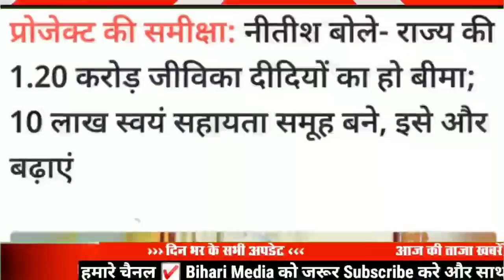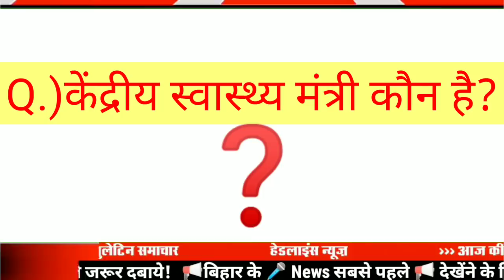Today 4 January bihar news|bihar news,bihar ka news|Gaya news,bhagalpur news|biharinews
4 January bihar news
4 January ka news
bihar news
4 January news
4 January
4 January bihar news
BIHAR NEWS
Bihar
Bihar News
Bihar News today
Bihar tak

Bihar Araria News
Araria News
Bihar Arwal News
Arwal News
Bihar Aurangabad News
Aurangabad News
Bihar Banka News
Banka News
Bihar Begusarai News
Begusarai News
Bihar Bhagalpur News
Bhagalpur News
Bihar Bhojpur News
Bhojpur News
Bihar Buxar News
Buxar News
Bihar Darbhanga News
Darbhanga News
Gaya News
Bihar Gopalganj New
Gopalganj News
Bihar Jumui News
Jumui News
Bihar Jahanabad News
Jahanabad News
Bihar Khagaria News
Khagaria News
Bihar Kishanganj News
Kishanganj News
Bihar Kaimur News
Kaimur News
Bihar Katihar News
Katihar News
Bihar Lakhisarai News
Lakhisarai News
Bihar Madhubani News
Madhubani News
Bihar Munger News
Munger News
Bihar Madhepura News
Madhepura News
Bihar Muzaffarpur News
Muzaffarpur News
Bihar Nalanda News
Nalanda News
Bihar Nawada News
Nawada News
Bihar Patna News
Patna News
Bihar Purnia News
Purnia News
Bihar Rohtas News
Rohtas News
Bihar Saharsa News
Saharsa News
Bihar Samastipur News
Samastipur News
Bihar Sheohar News
Sheohar News
Bihar Sheikhpura News
Sheikhpura News
Bihar Saran News
Saran News
Bihar Sitamarhi News
Sitamarhi News
Bihar Supaul News
Supaul News
Bihar Siwan News
Siwan News
Bihar Vaishali News
Vaishali News